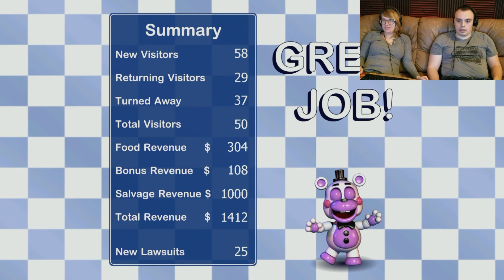The 9 to 5 Grind | Freddy Fazbear's Pizzeria Simulator pt 2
Go to work, do your job, play a few mini games, and contemplate your life choices.

And a very special shout out to all our friends and family who support us! Thanks!